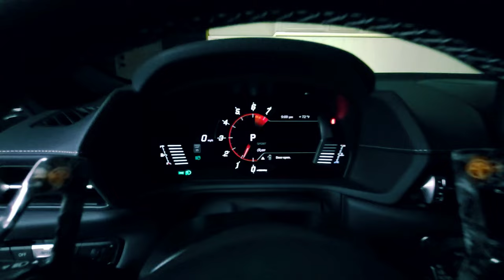Cinematic Supra Trailer - Armaspeed Forged Carbon Fiber Shifting Paddles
Armaspeed sent over their Forged Carbon Fiber Shifting Paddles for the A90 Supra.  They are absolutely gorgeous and make rowing the gears so much more engaging.  A HUGE upgrade over the stock aluminum OEM paddles.